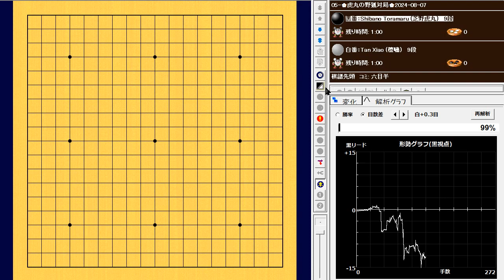🌸虎丸の野狐対局🌸2024-08-07🌸Shibano Toramaru (芝野虎丸) vs Tan Xiao (檀嘯)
136手　白番(檀嘯) の中押し勝ち　W+R

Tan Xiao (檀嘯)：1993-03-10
世界ランク：30位

Shibano Toramaru (芝野虎丸)：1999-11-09